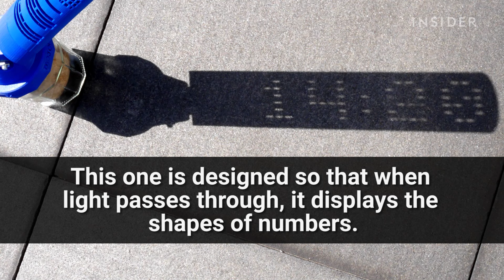3D printed sundial displays the time digitally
Julien Coyne invented a digital sundial. Sundials usually cast a line or triangle to indicate the hour. This one is designed so that when light passes through, it displays the shapes of numbers.